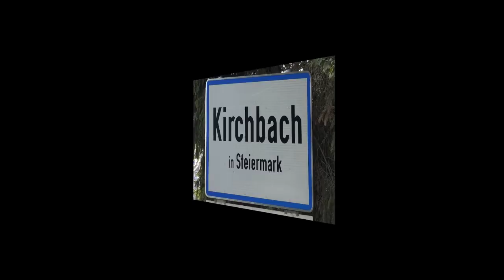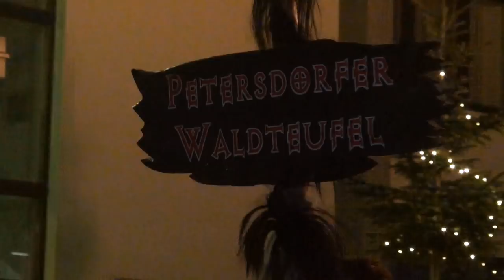Perchtenlauf in Kirchbach am 1.12.2018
Beschreibung:  Das  war  ein  Ausschnitt,  von  Perchtenlauf  in  Kirchbach.